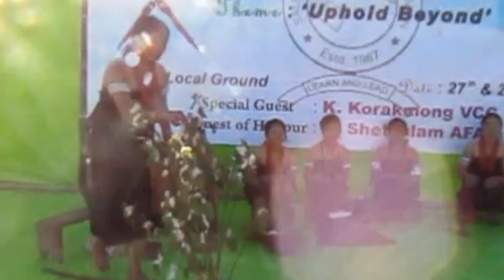Yimkhiungrü's Chïrr Song Sangpunyean Khun, Salomi Northeast India 🇮🇳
Chïrr Song
Yimkhiungrü's
Chïrr Dialect